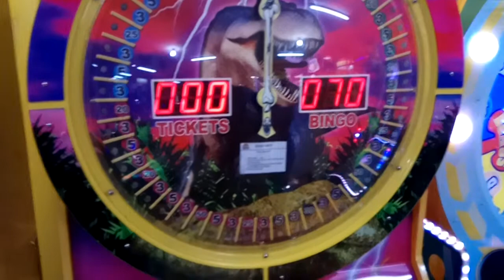Adzkiya mencet tombol stop slowly dapat hoki 50 Kupon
Pusat Belanja Gamis Kekinian di Indonesia
Murah Berkualitas
Klik disini 👇

Untuk pembelian Mukena Jumbo Premium Dewasa Alodia Rempel Arnisa, melalui Tiktok Shop, Klik/copas link di bawah ini :

Untuk pembelian Mukena Dewasa Premium Luna Salur Jumbo Renda Arnisa melalui Tiktok Shop, Klik/copas link di bawah ini :

Mukena Dewasa Premium 2 in 1 Zipper Donna Arnisa

Notice : Untuk membaca deskripsi silahkan klik/copas link yg ada di atas.

Bergabung ke grup WhatsApp saya ada kelas gratis dan  banyak produk-produk dengan harga promo, Klik linknya :